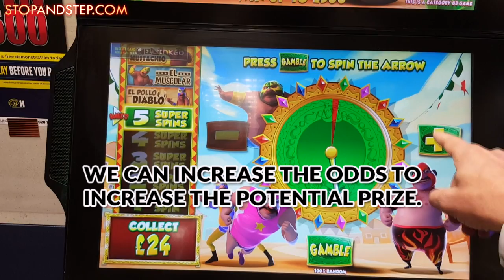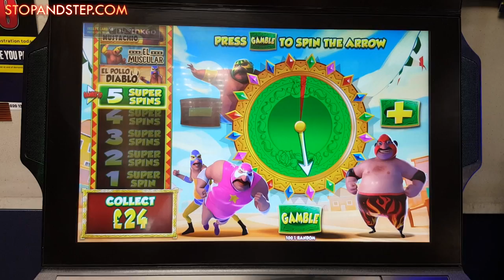Bookies FOBT Filmed CHEATING! William Hill Slot Machine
Senor Burrito Slot Machine on William Hill Betting Terminal Clearly Cheating on the Gamble.

William Hill bookies slot machine filmed cheating on the gamble? I've tried to make it as clear as possible, but you can see the odds of losing increase when the stake and potential prize remain the same.
This was filmed on Senor Burrito, a new FOBT slot machine in William Hill. What do you think?